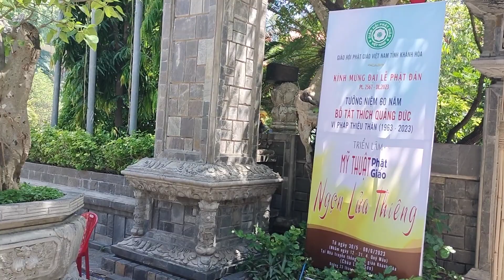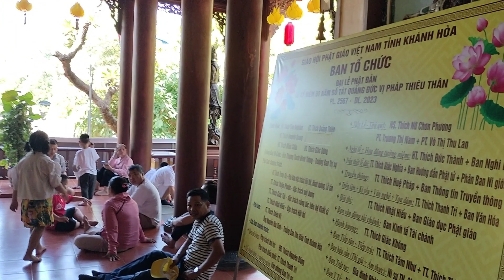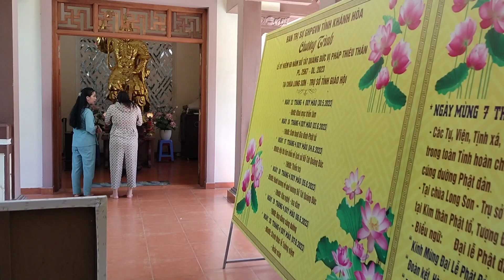Kính Mừng Đại Lễ Phật Đản - Chùa Long Sơn - TP. Nha Trang 2023!